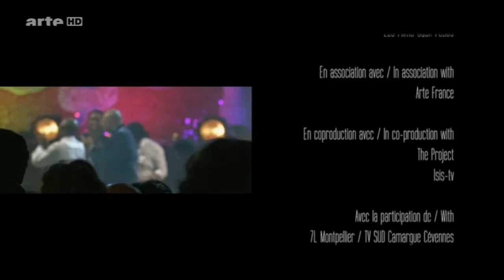Chucho Valdés & The Afro Cuban Jazz Messengers Live at Festival Intern. de Jazz Barcelona 31/10/2013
Chucho Valdés & The Afro Cuban Jazz Messengers Live at Festival Intern. de Jazz Barcelona 31/10/2013 [HD]

Se ti è piaciuto ➡️ metti like 👍🏼

Seleziona anche la 🔔 per ricevere le notifiche e non perderti tutti i nuovi bellissimi video 😉

☑️ Musicisti:
🔸 Chucho Valdés - Piano
🔸 Yaroldy Abreu Robles - Percussion, Vocals
🔸 Dreiser Durruthy Bombalé - Batá, Lead Vocal
🔸 Rodney Barreto - Drums
🔸 Gastón Joya - Bass

☑️ Brani
🔸 Congadanza
🔸 Bebo
🔸 Afro-Funk
🔸 Los Caminos